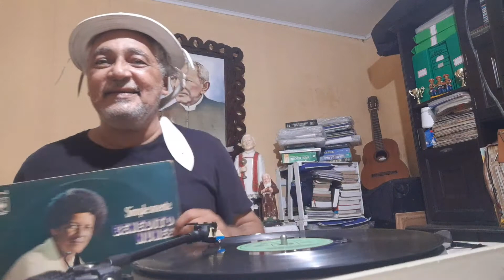Forró Vinil - (Parte 7) Destacando o saudoso cantor de forró, Benedito Nunes.